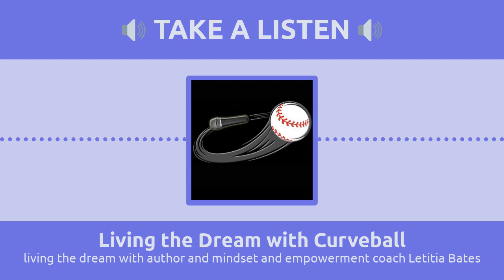living the dream with author and mindset and empowerment coach Letitia Bates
Letitia Bates is a mindset and empowerment coach, master EFT tapping practitioner, and award-winning speaker. She is a #1 Amazon bestselling author of I CAN: 12 Keys To Achieve Personal Success In The SMARTEST Way. She is the owner of At The Wheel Coaching, a trauma informed coaching practice.

After 20 years in corporate America, Letitia had a big choice to make. Should she continue serving the company she was working for or should she be in service to the calling on her life? She said yes to the call. She now works with women entrepreneurs to help them beat procrastination so they can increase their impact, income, and influence. To be a part of her women’s empowerment group fill out the application